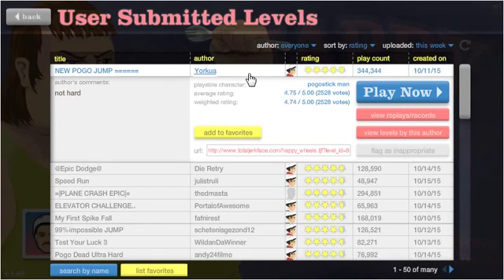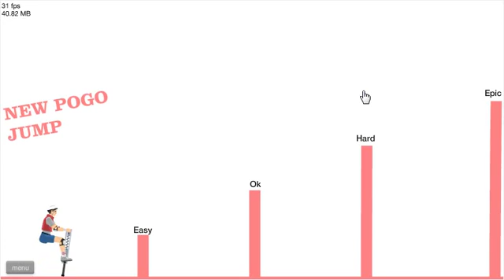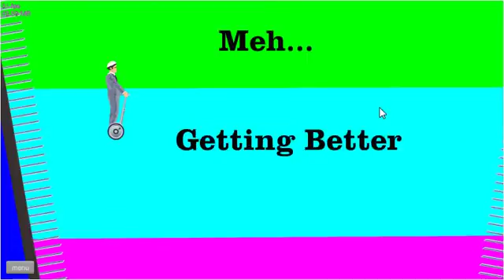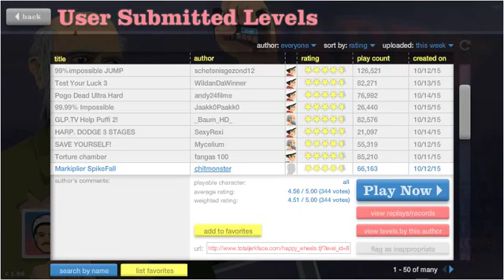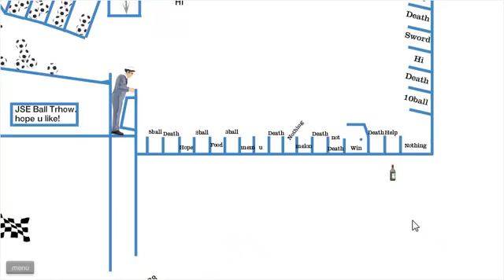Better Than The Best (Happy Wheels 19)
Happy Wheels 19, The next episode. Last time on Happy Wheels, we played happy wheels and now I'm back to do it again.